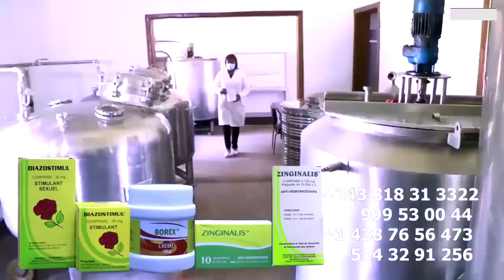Intégralité HD FERRE GOLA Sur WERRASON Ce Mon Vieux KOFFI A Canalisant NGA,HERITIER WATA Ce Mon Peti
Intégralité HD FERRE GOLA Sur WERRASON Ce Mon Vieux Ex Patron Na Nga Naza Lokola Papa LEKI KOFFI OLOMIDE A Canalisant Nga , HERITIER WATA Ce Mon Petit Toza Na Problème Te Stade De Martyrs Eza Ya Biso Nioso  @ferregolatvofficiel6883 @koffiOlomide01 @werrasonofficiel1423 @heritierwataofficiel